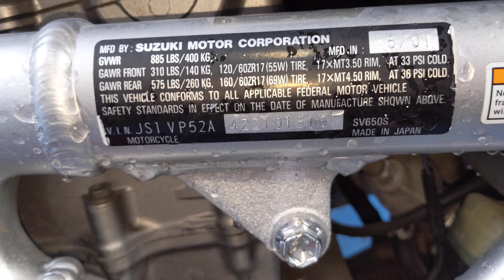# 6873 Starting Wrecked 2002 Suzuki SV650